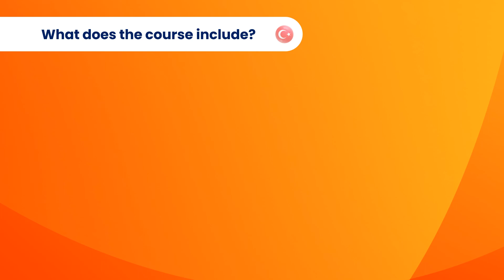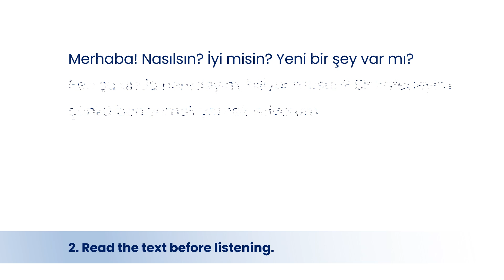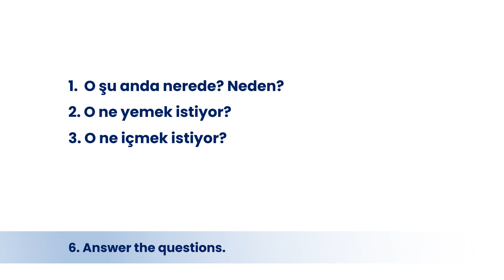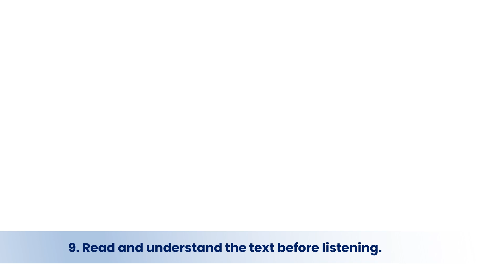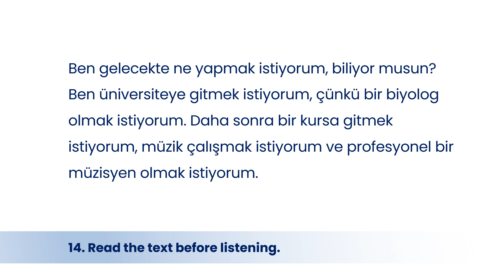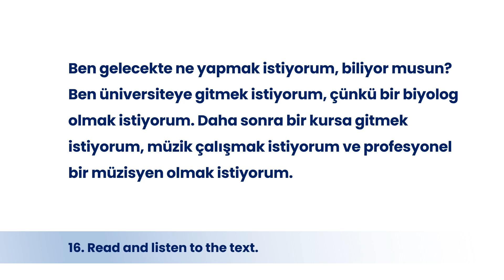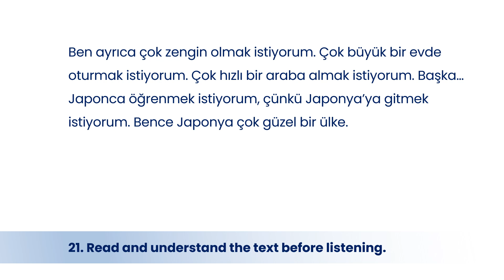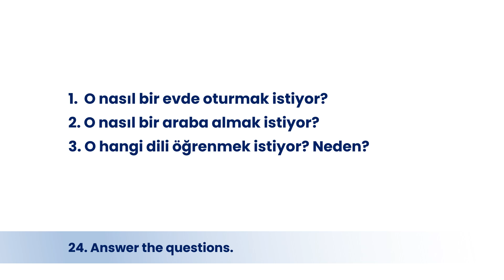Turkish Easy Reading Lessons A1 | Learn Turkish Yourself!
Turkish language courses for self-study. Improve your Turkish yourself, while learning new Turkish words and phrases, with Turkish Reading Course A1 for starters & early beginners.

Turkish Reading Course A1 is a bundle of Turkish easy reading lessons for self-study including 30 Turkish reading video lessons and a vocabulary book and easy reading books (PDF) for self-study for practice.

Learn and practice Turkish yourself!

DOWNLOAD

Download "Turkish Reading Practice Course 1 A1" instantly from Dem Turkish Center bookstore!

Improve your Turkish language while learning new Turkish words and phrases!